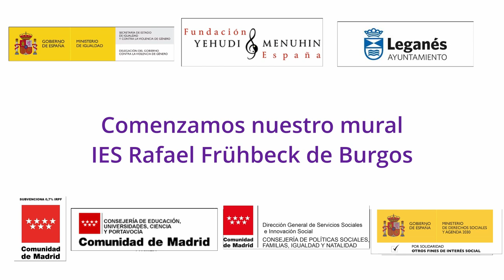Mural Parte 1. IES Rafael Frühbeck de Burgos. Leganés. Comunidad de Madrid